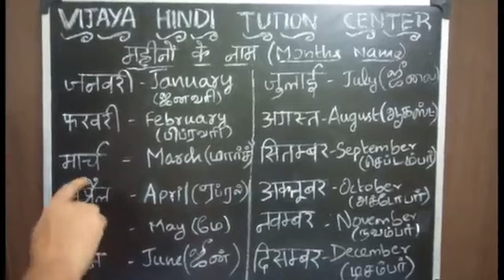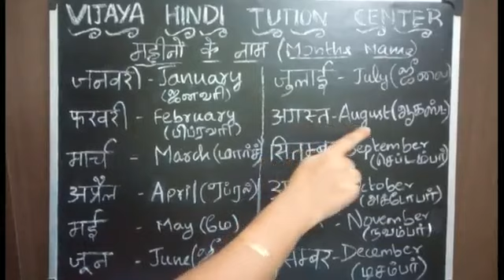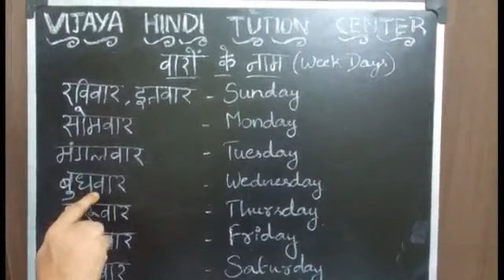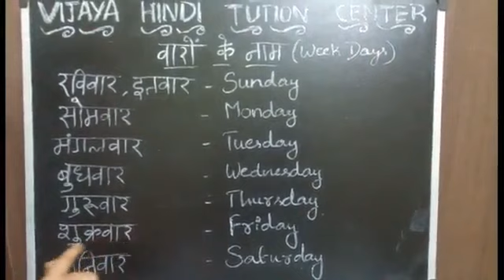हिन्दी (Hindi) week days and months in Tamil and English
Learning hindi week days and months name by using Tamil and English medium.